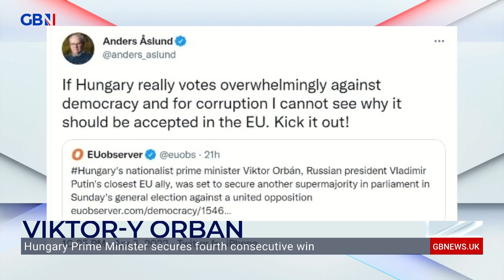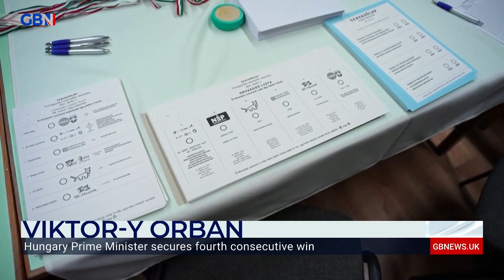Viktor Orbán wins another term as Hungary's leader!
Margaret Thatcher's former speechwriter John O'Sullivan reacts to Viktor Orbán's fourth consecutive Hungarian election win.